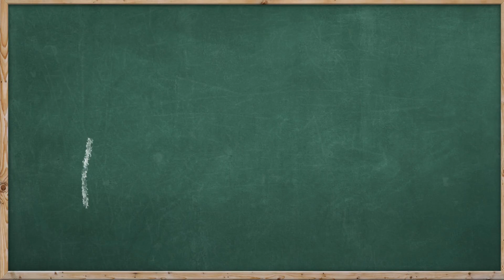ABC Song | Alphabet for Kids | Learn ABC Song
LEARN TO TARCE ABC a
ALPHABET ABC
ABC SONG
ABC PHONICS
ABC RHYMES